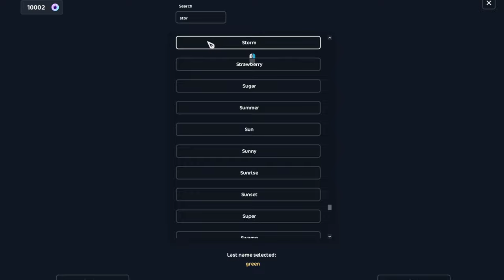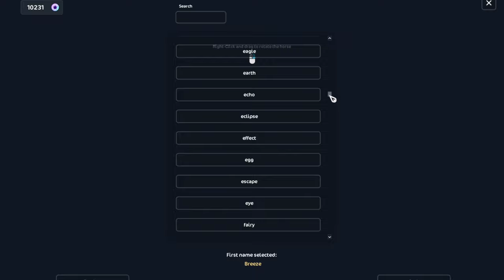buying bronte & a horse from the bazaar! - star stable